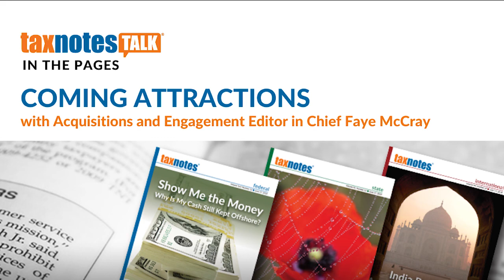The Tax Code and Economic Justice in America (Extended Version)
Francine J. Lipman, a law professor at the University of Nevada, Las Vegas, talks with Darrick Hamilton, a stratification economist and the New School’s Henry Cohen Professor of Economics and Urban Policy, about the intersection of U.S. tax policy and racial wealth inequality.

All Tax Notes news coverage and analysis of the coronavirus pandemic is now free and accessible to the public

*** Credits:

Host: David D. Stewart
Executive Producers: Jasper B. Smith and Faye McCray
Showrunner: Paige Jones
Sound and Video Engineers: Derek Squires and Jordan Parrish
Guest Relations: Nicole White